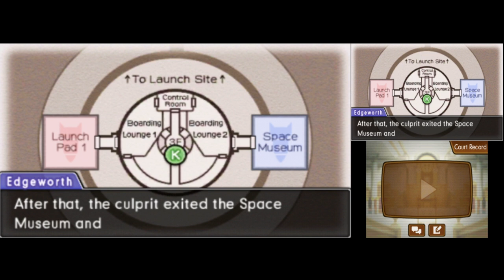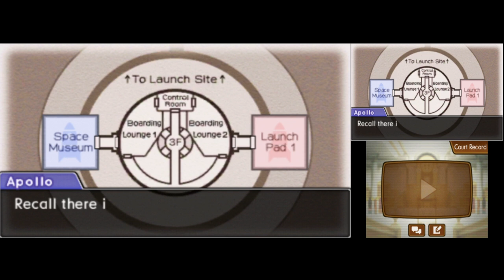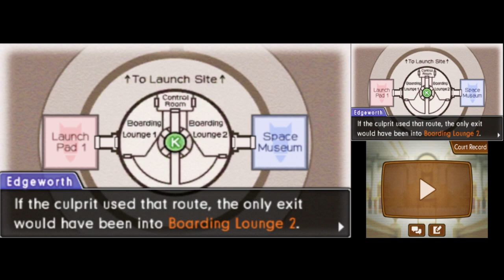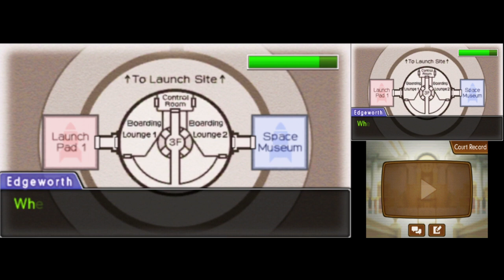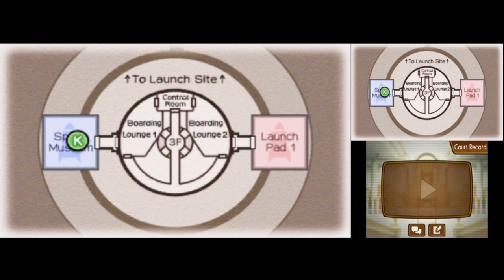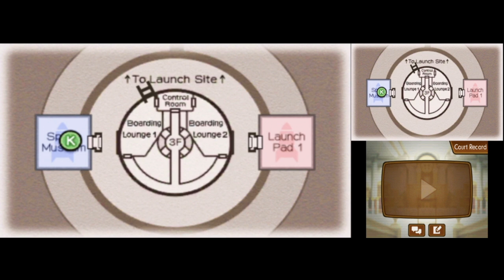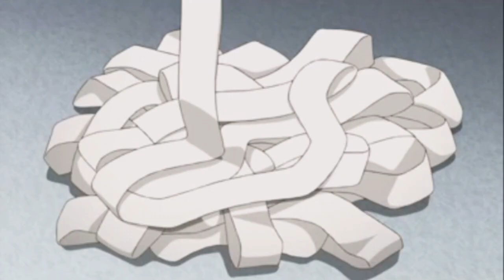Zagrajmy w Phoenix Wright: Dual Destinies cz. 59 "Interwencja rodzinna"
Ma też miejsce zdemaskowanie jakiegoś tam szpiega czy coś.